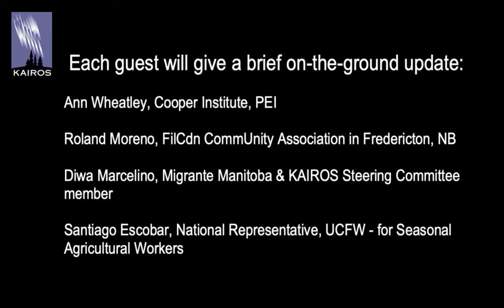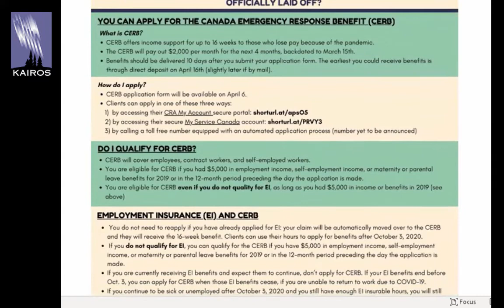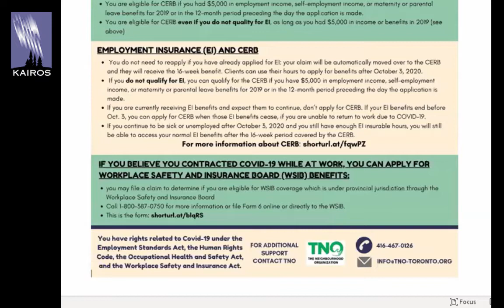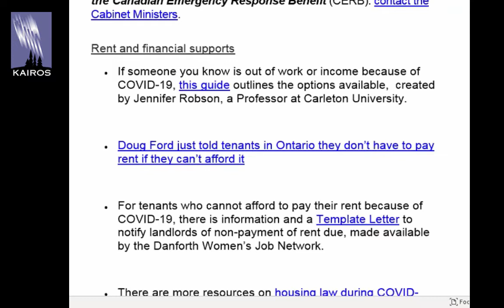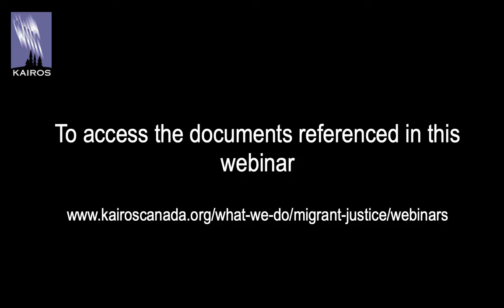Covid-19 and Migrant & Undocumented Workers in Canada (March 31, 2020)